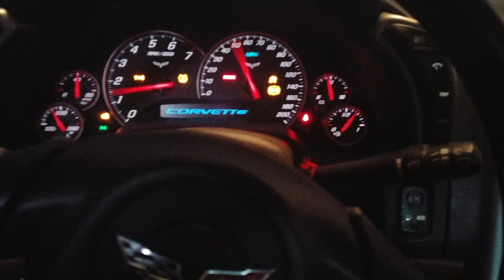UPP Twin Turbo Corvette first startup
First startup of my twin turbo 2005 Corvette. LS2, LSX intake, Billet fuel rails, built heads, BTR Stage 2 Turbo Cam.